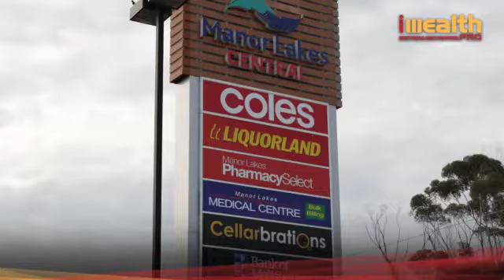Savana Estate, Wyndham Vale - iWealth Pro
Check out our house and land package in Wyndham Vale, only minutes from the city of Werribee and serviced by a new train station on the V-line. A commute to the city is only a train ride away!